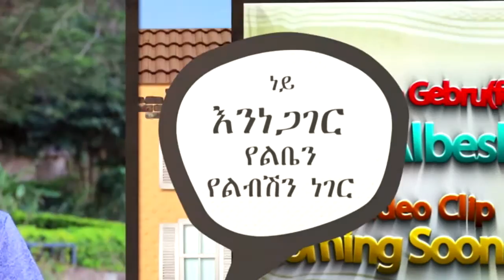ፍቅረማርያም ገብሩ "ይመቸን" Fikremariam Gebru (Fiker) "Yemechen" Official Lyrics Video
ethiomagic presents Fikremariam Gebru (Yemechen) HD Official Video .
new hot amazing music 2015

ethiomagic frezeratkilt ethiopianmusic አዳዲስ ሙዚቃ ክሊፕ እንዲደርሳቹ ቻናላችንን ሰብክራይብ አድርገው ቤተሰብ ይሁኑ

🤳በስልክዎ ምርጥ ምርጥ ሙዚቃ እየሰሙ በዓመት እስከ 600 ዶላር ያግኙ::💸💸💸 ከታች ያለውን ሊንኩን ተጭነው ሽቀላውን ዛሬውኑ ይጀምሩ👉 Hey, I just gifted you points on the Current Cash Rewards app. Click on my link and make up to $600 a year!